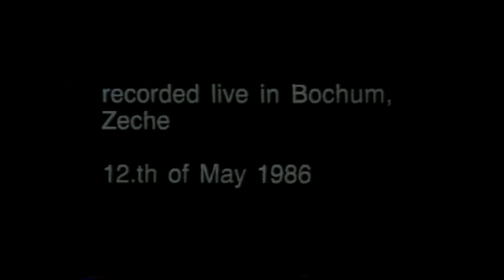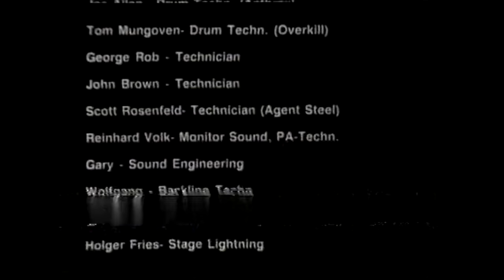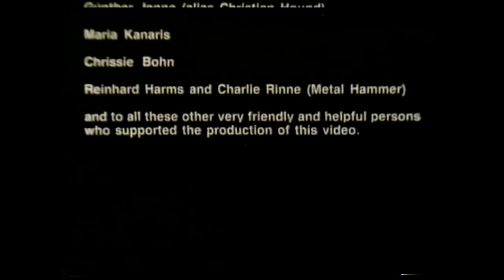Metal Hammer Festival (1986 Full Concert) | Agent Steel/Overkill/Anthrax | HD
01 - 00:00 - Never Surrender - Agent Steel
02 - 04:49 - Children of the Sun - Agent Steel
03 - 09:10 - Unstoppable Force - Agent Steel
04 - 13:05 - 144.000 Gone/Barnie Solo - Agent Steel
05 - 18:30 - Bleed for the Godz - Agent Steel
06 - 22:49 - Rotten to the Core - Overkill
07 - 28:35 - Second Son - Overkill
08 - 32:32 - Hammerhead - Overkill
09 - 37:05 - Overkill - Overkill
11 - 41:00 - A.I.R. - Anthrax
12 - 47:05 - Anthrax - Anthrax
13 - 50:50 - Metal Thrashing Mad - Anthrax
14 - 53:57 - Panic - Anthrax

Metal Hammer Roadshow as Recorded May 12, 1986 in Bochum, Germany.

Anthony Incigeri – Director (tracks 1-9)
Mark Anderson – Director (tracks 10-14)

Line-up of all bands:

– Agent Steel:

John Cyriis - Vocals
Juan Garcia - Guitars
Bernie Versie - Guitars
Mike Zaputil - Bass
Chuck Profus - Drums

– Overkill:

Bobby Blitz - Vocals
D.D. Verni - Bass
Bobby Gustafson - Guitars
Ratt Skates - Drums

– Anthrax:

Charlie Benante - Drums
Joey Belladonna - Vocals
Scott Ian - Guitars
Danny Spitz - Guitars
Frank Bello - Bass